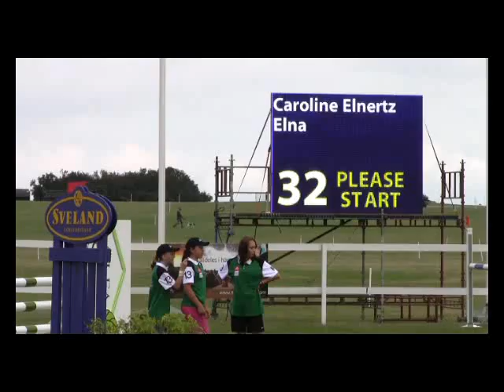Malmö City Horse Show